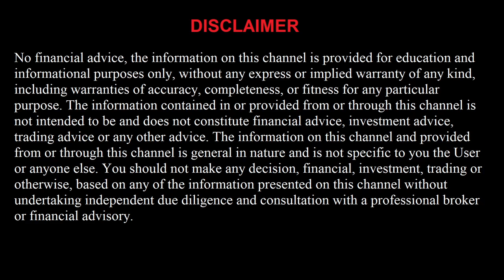FREE NHL 3/4/22 Parlay Picks and Predictions Today Over/Under NHL Betting Tips and Analysis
New Jersey Devils vs N.Y. Rangers